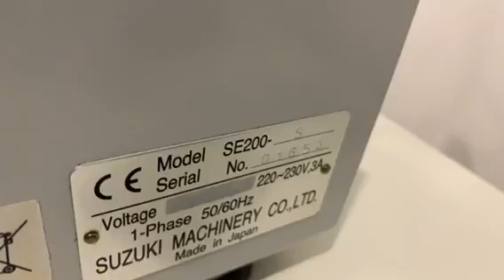Глазковая петельная Сузуки Suzuki швейная машина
Петельная